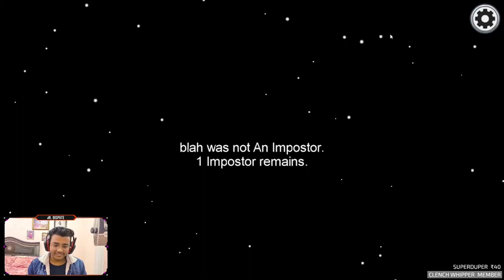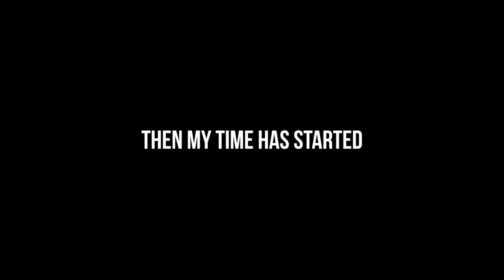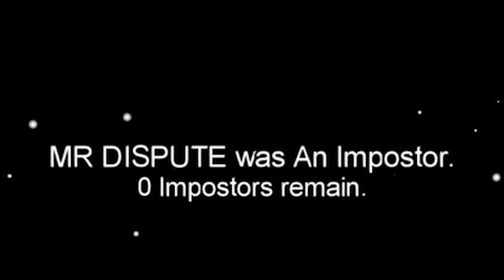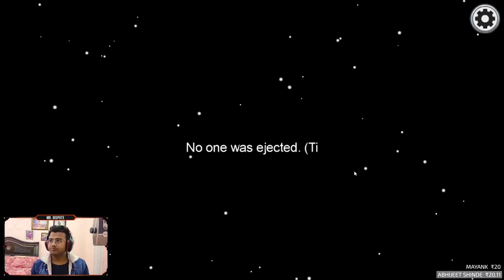I GOT HACKS IN AMONG US!! | MR DISPUTE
Another Funny and Amazing Among Us Highlight for you guys.
Mainly we upload gaming videos & do livestreams on this channel.